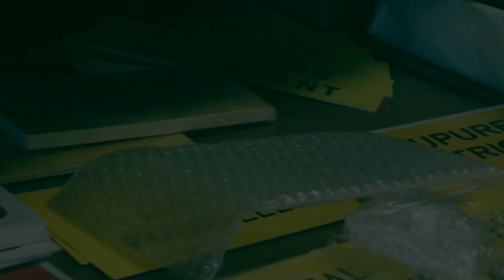MAKING OF - All In One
Nous sommes partis à la rencontre de l'entreprise All In One à Montastruc-la-Conseillère.
Leur métier: la sécurité incendie dans les établissements publics et les industries.
Un moment de partage et d'authenticité avec toute l'équipe.
All In One, c'est une équipe de feu, au service de votre sécurité.
Bientôt le film...